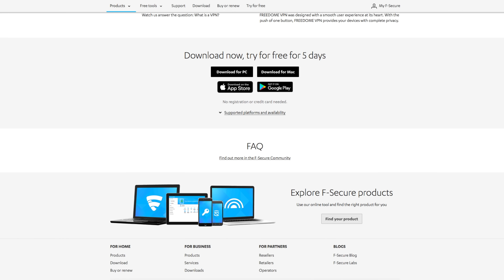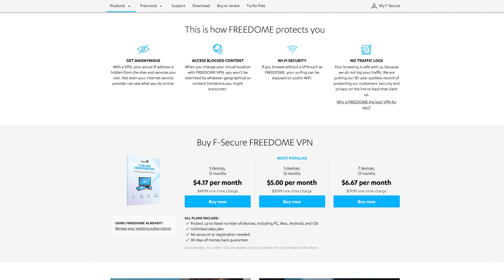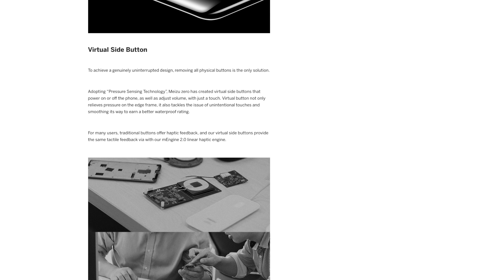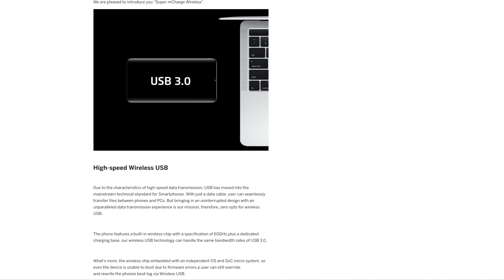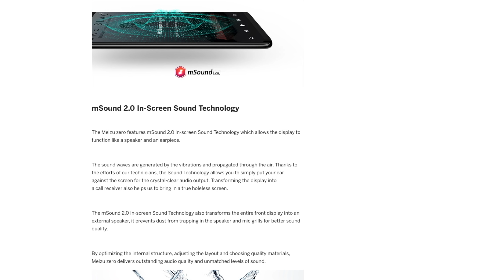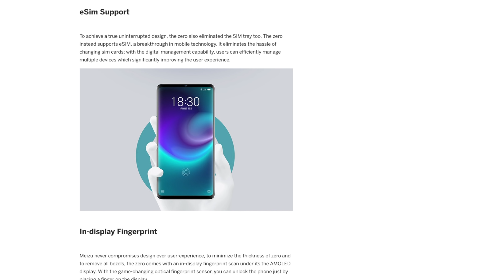Would You Pay $1300 For A Holeless Smartphone?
Try F-Secure's Freedome VPN today!

Zero Holeless Phone - Would You Pay $1300 For A Smartphone?
The Zero is the worlds fist hole-less smartphone, but it comes at a hefty price, would you pay it?